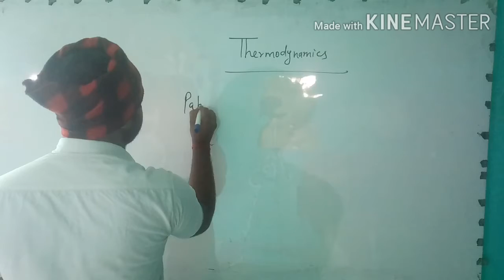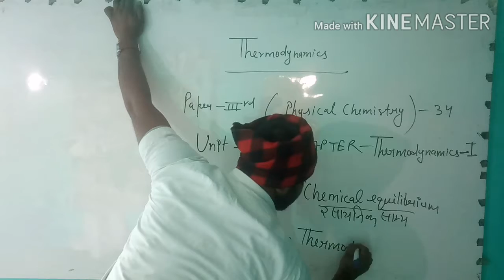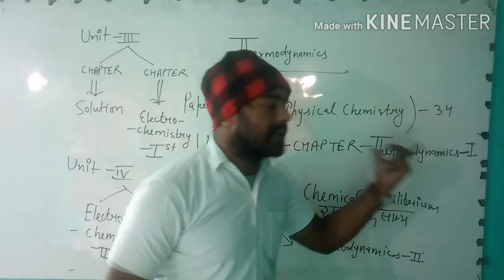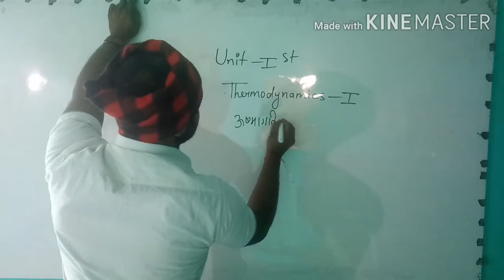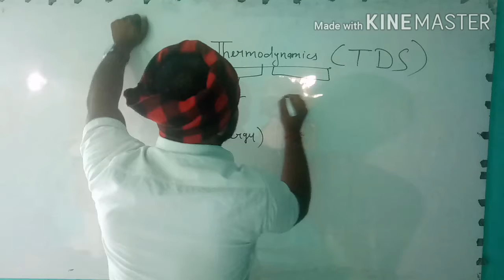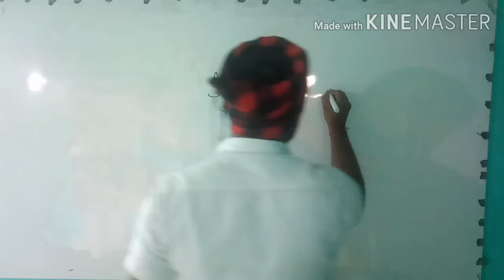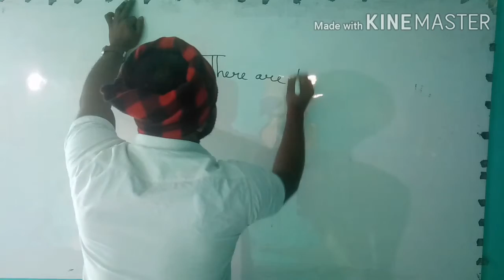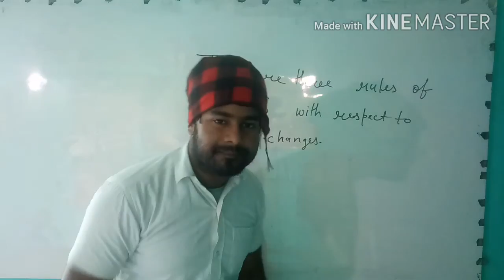Thermodynamics lecture 114